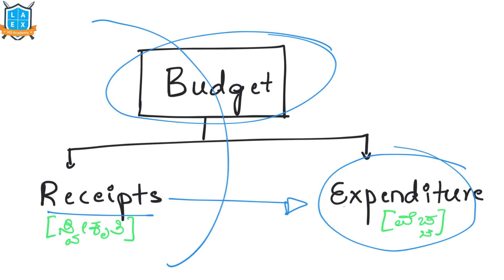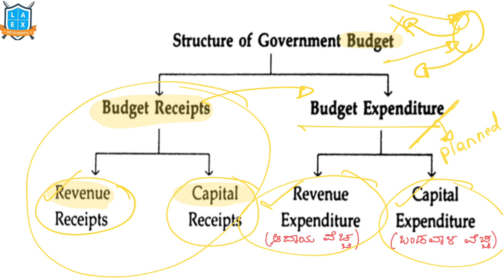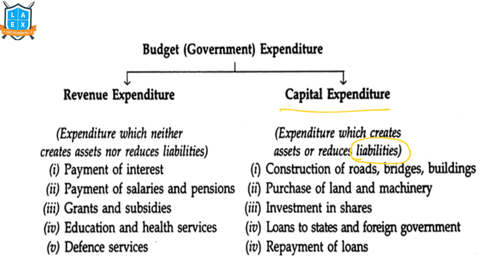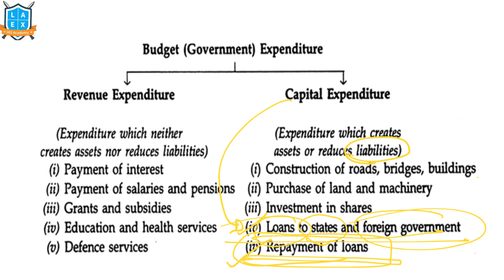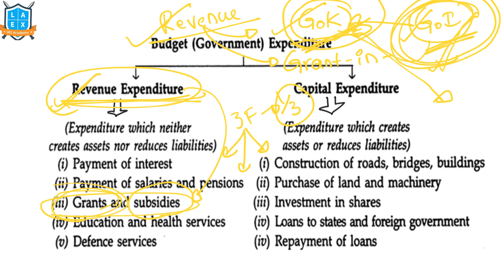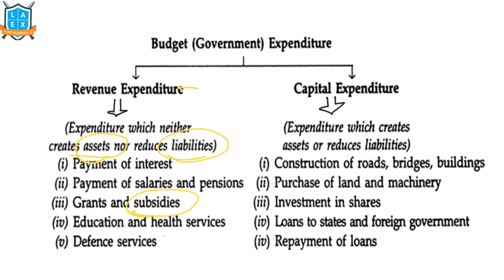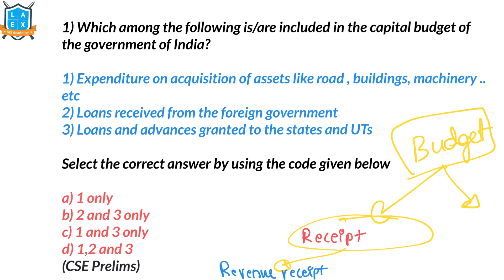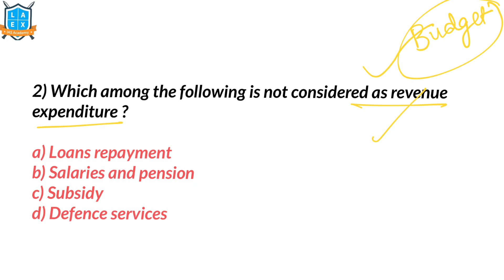Target Prelims 2021: Economy class 3- Budget expenditure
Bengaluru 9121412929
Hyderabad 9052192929